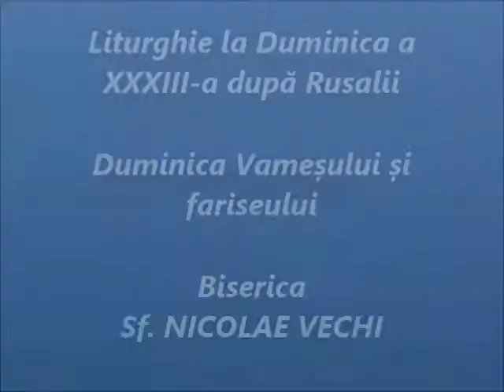Liturghie la Duminica Vameșului și a Fariseului - Predica Părintelui Marius Moşteanu - 05.02.2017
Liturghie la Duminica a XXXIII-a după Rusalii - Duminica Vameșului și a Fariseului - Predica Părintelui Marius Moşteanu de la Biserica Sf. Nicolae Vechi din Constanţa - 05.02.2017